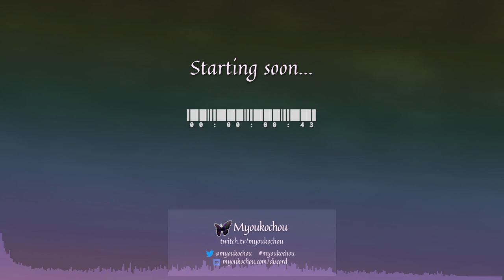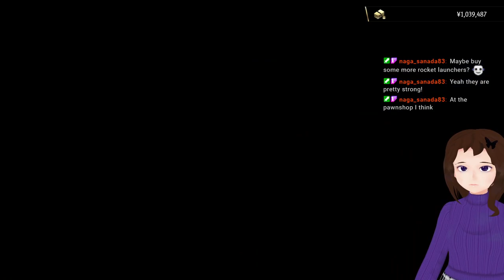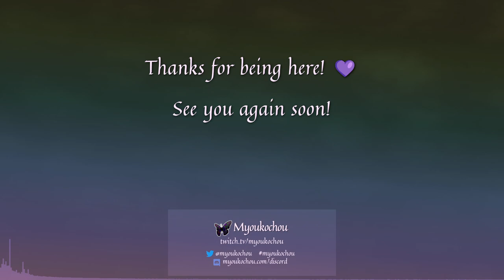VOD 2024-02-04: Yakuza: Like a Dragon — Part 17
In which I return to the game after a long break (and a ragequit when it got tricky!) to give the game another chance and progress a bit further…! Plot stuff and some silliness too.